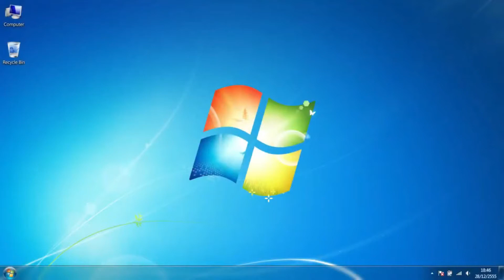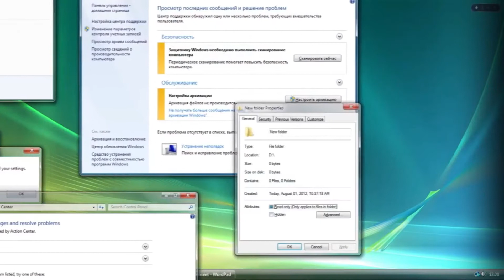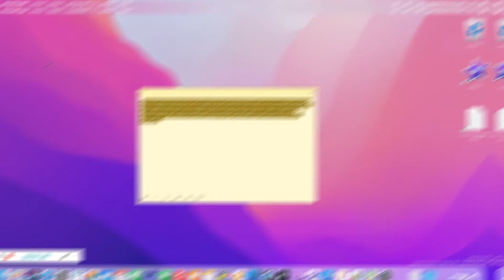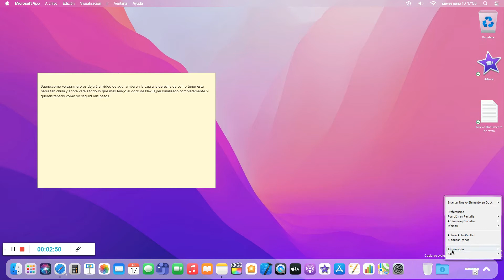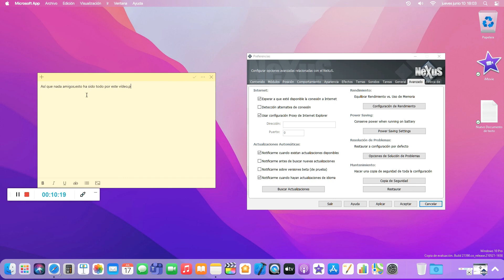PERSONALIZACIÓN DEFINITIVA DE macOS Monterey EN WINDOWS 10 - LEER DESCRIPCIÓN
LEER DESCRIPCIÓN:

Si quieres saber más de MariusTechz,¡aquí tienes todos mis enlaces importantes!

TIEMPOS:

00:00 - 00:06 Preintro
00:06 - 1:57 Intro
1:57 - 3:27 Contexto del vídeo
3:27 - 6:58 Personalización
6:58 - 11:02 Opinión sobre la WWDC21
11:02 - 12:12 Final